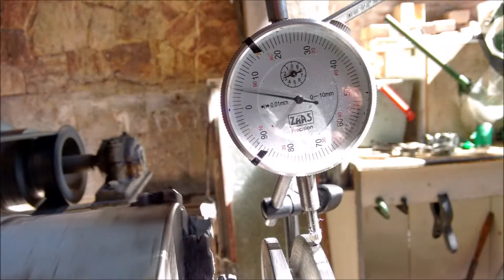Polia motor fusca pequena e pesada + potência no VW-ar - Small and heavy pulley for vw aircooled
Polia de diâmetro reduzido, torneada para motor de fusca e derivados.

Reduced and heavy pulley for vw-aircooled 4 1/2" and 5,5 Lbs

Essa polia foi usinada no torno com o diâmetro reduzido de 114 mm, para se obter mais potencia com a redução da rotação da ventoinha do motor vw-ar. Como sabe-se a ventoinha desse motor tira potência do mesmo a medida que a rotação aumenta afetando a performance em preparações de motores.

Com essa polia a ventoinha vai girar menos porém continuará refrigerando o motor para garantir sua temperatura.

Ela tambem é pesada, tendo 2,5 kg (a polia de aço estampado pesa quase 800 gr). Assim teremos uma subida de giro mais suave e uma marcha lenta um pouco melhor.